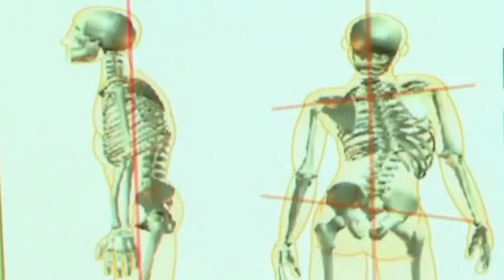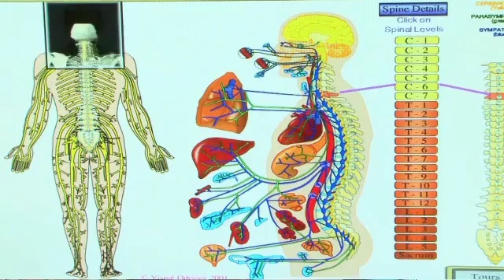NJ Chiropractor Treatment Franklin Lakes NJ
We serve patients from Franklin Lakes NJ

MedWell, L.L.C
Midland Park, NJ

Additional Tags:
NJ Chiropractor Treatment Pain Relief Saddle River Woodcliff Lake Franklin Lakes Bergen County